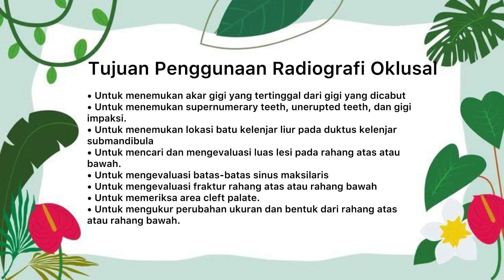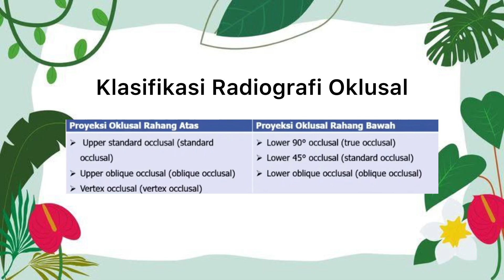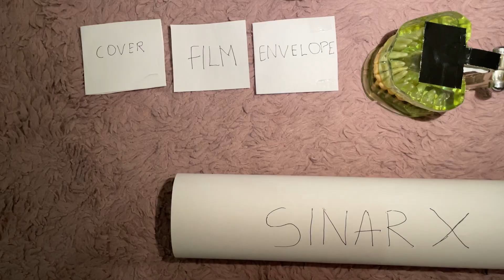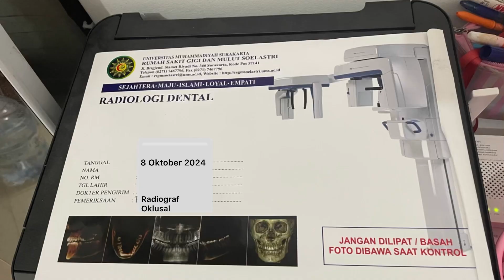Simulasi Video Radiografi Oklusal